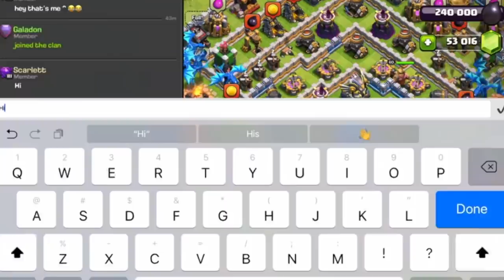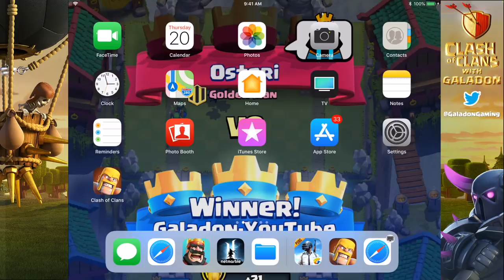REVEALED! Clash of Clans STRANGE BUT TRUE then and Now | CoC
Strange But TRUE then and NOW - Clash of Clans STRANGEST Bases | CoC | are some of these "Clash of Clans Hacks" or "Clash of Clans Cheats"? Very bizarre and sometimes 'hacker' bases have been showing up, here are MORE new ones, another look at old ones, and the "CRASHER HACKER" player tag REVEALED!

Thumbnails by @SythoStudios - follow him on Twitter!